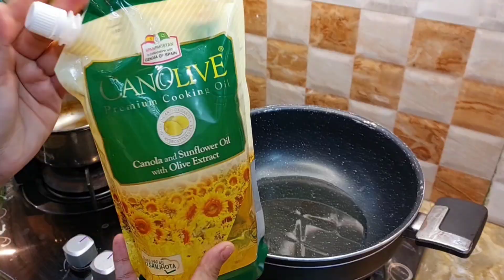Meri ulti pulti routine "Log Kisi Haal mai jeeny nhi dety🤔 mazedaar Palak gosht recipe